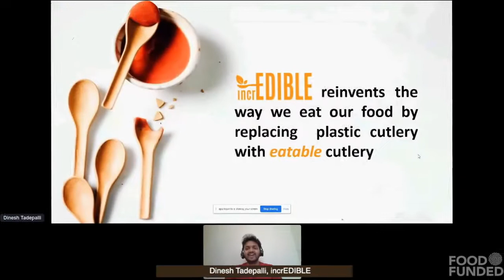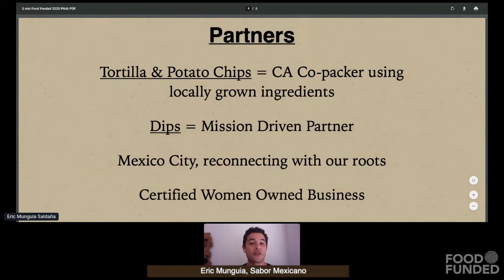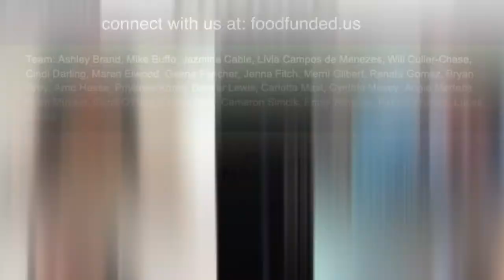Funding climate action in food. Highlights from FOOD FUNDED 2020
Entrepreneurs and Investors making change happen, catalyzing the funding flow for a just food system.
Presented by Slow Money Northern California and Esca Bona (New Hope Network).